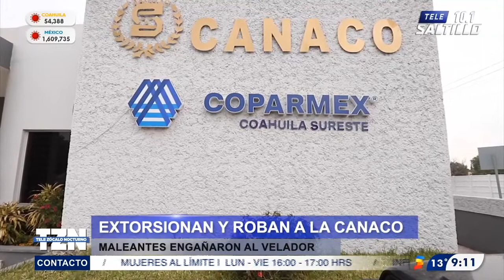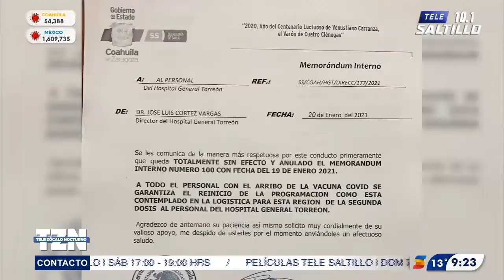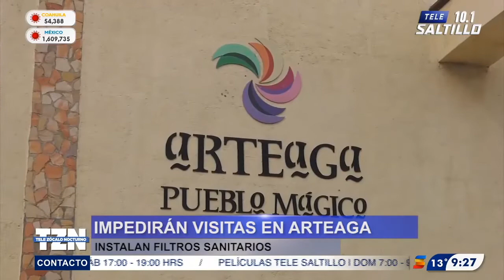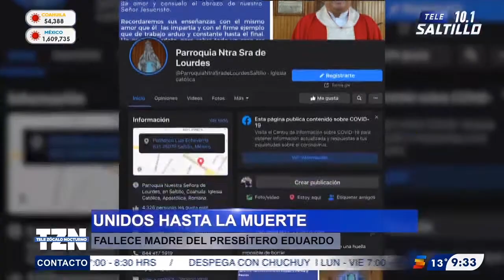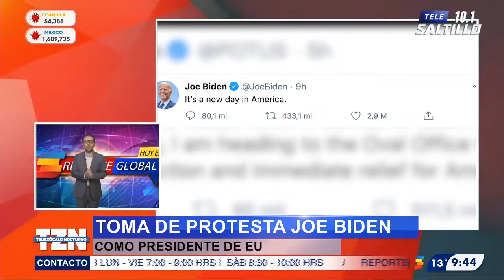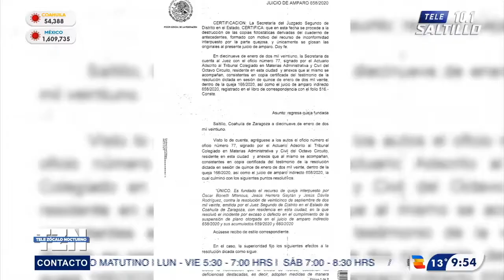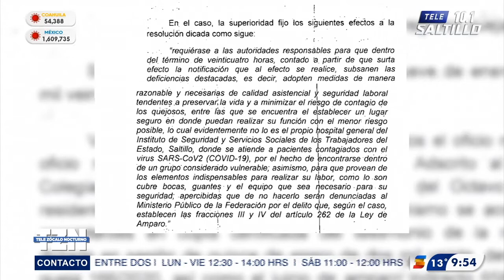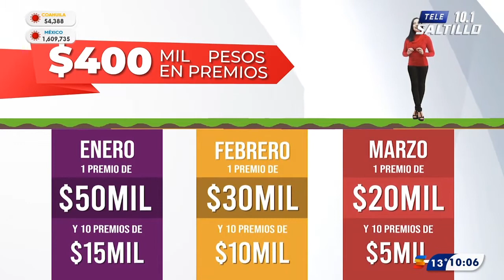TELE ZÓCALO NOCTURNO / 20 DE ENERO 2021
CON SERGIO CISNEROS Y LUCERO ÁLVAREZ